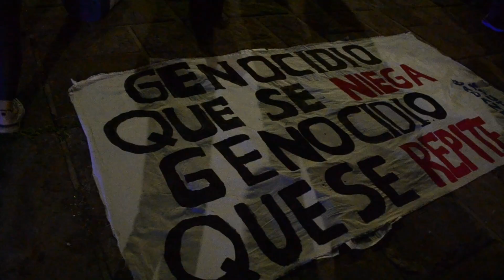Marcha por el 108º aniversario del Genocidio Armenio en Buenos Aires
Resumen de la marcha de la comunidad armenia por el 108º 108° aniversario del Genocidio Armenio desde la Facultad de Derecho de la UBA hasta la residencia del Embajador turco en Buenos Aires el 24 de abril de 2023.

El evento fue convocado por la Mesa Interjuvenil de la Comunidad Armenia de Buenos Aires (MICA).